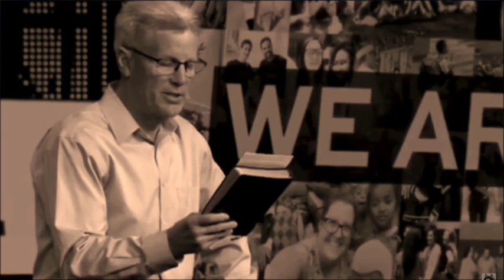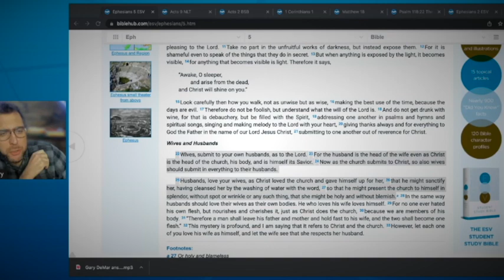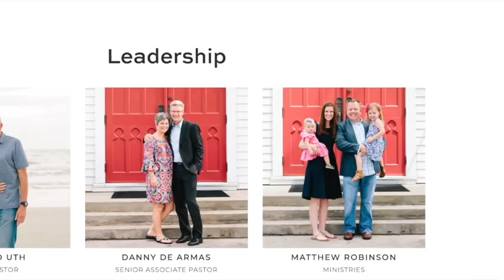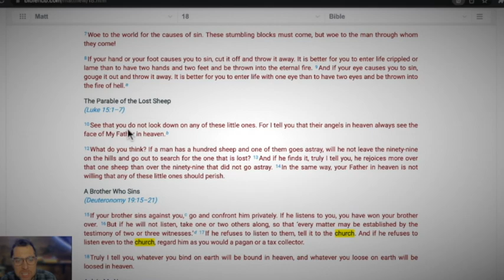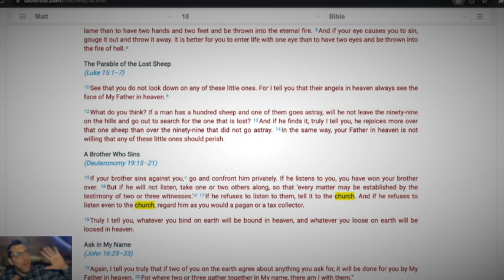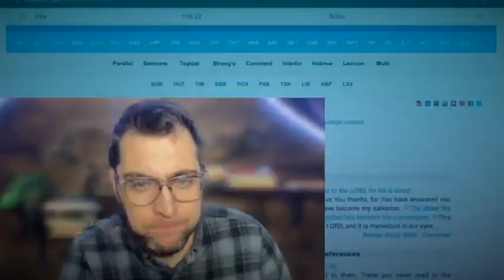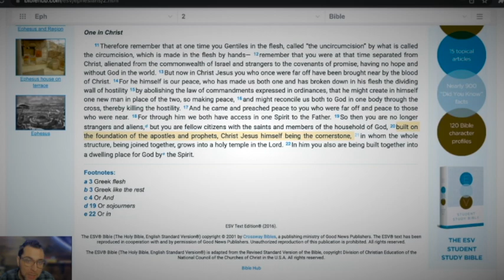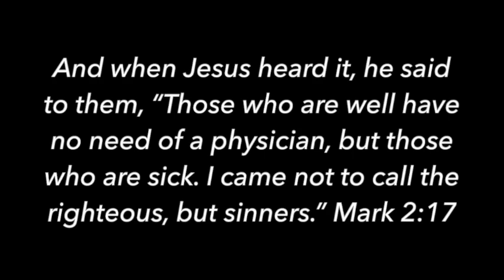FBC ORLANDO FALSE TEACHINGS - Contra Thoughts Ep. 68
First Baptist Church Orlando as a lot of explaining to do regarding their many unbiblical views and words spoken from their 'pulpit'

What is the church? Is it outreach? Missions? Worshipping Christ with other followers of Jesus? FBC Orlando seems to miss the point and what it means to be a church member and clearly misses the gospel of life in Christ Jesus the Lord.

🚨 Email FBC Orlando and call them to repent! 🚨

Take care!

Take care!